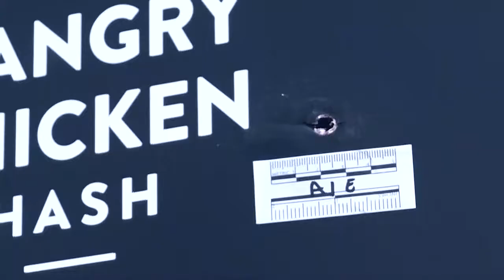Manager finds Jack in the Box with multiple bullet holes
Flagstaff police are trying to ID the person who reportedly shot at a Jack in the Box Wednesday morning.